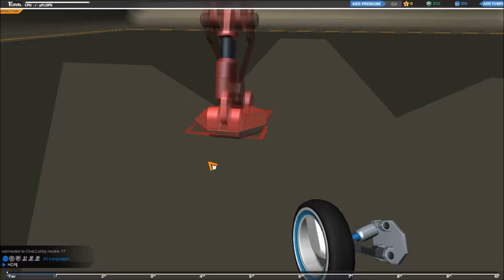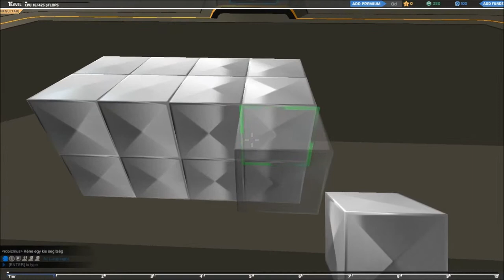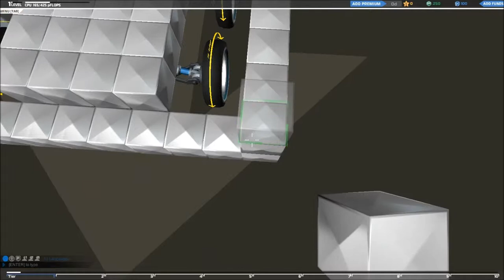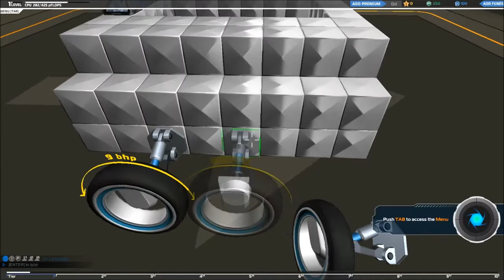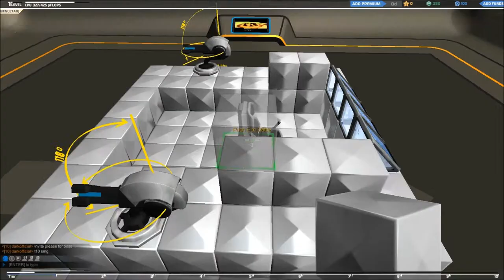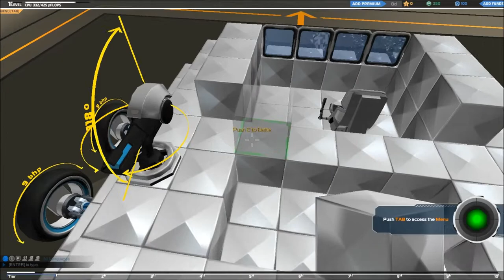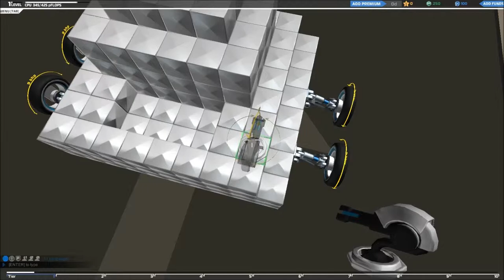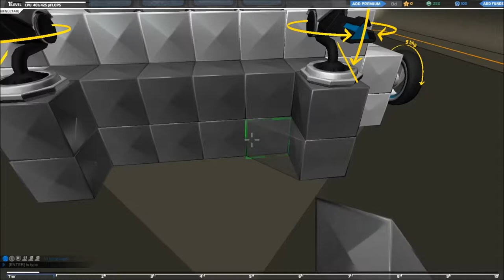[ROBOCRAFT] Test du jeu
Dans ce nouveau jeu que je teste je vais vous montrer les multiples facettes du jeu et vous montrer que même si ce jeu est gratuit il est quand riche et intéressent , bonne vidéo !